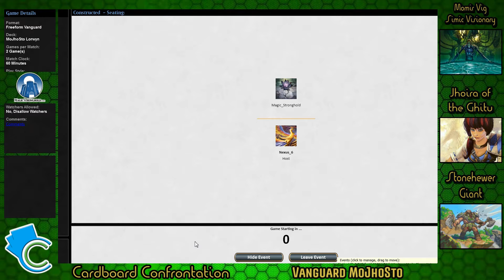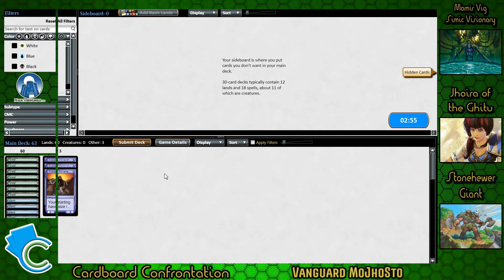Vanguard MoJhoSto Ep12: (Nexus_6 vs Magic_Stronghold)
Recorded from Nexus's viewpoint.